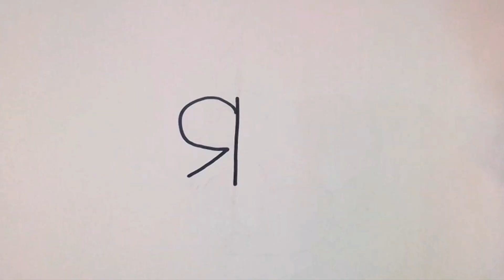How to draw Rabbit from reverse letter R | ASMR Drawing Tutorial | Easy for Beginners | Step by Step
ASMR Drawing
Cute Drawing
Nice Drawing
Drawing Tutorial
Drawing & Coloring
Drawing Videos
Easy Drawing
Beginner Drawing
How to Draw
Beautiful Drawing
Paint Drawing
Draw Paint
Painting
Coloring
How to Paint
Drawing From
How to Draw From
Pen Drawing
Pencil Drawing